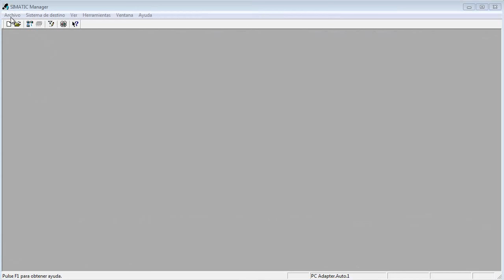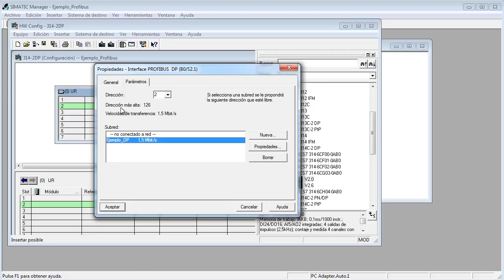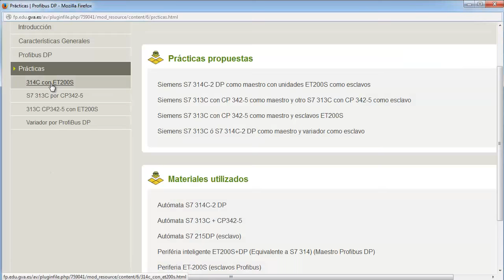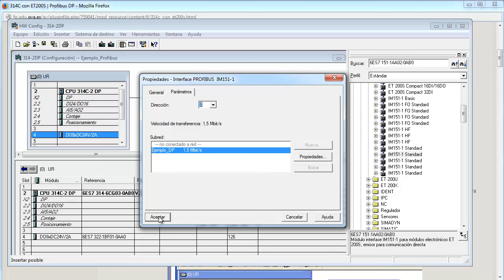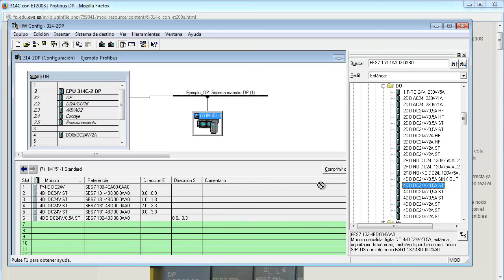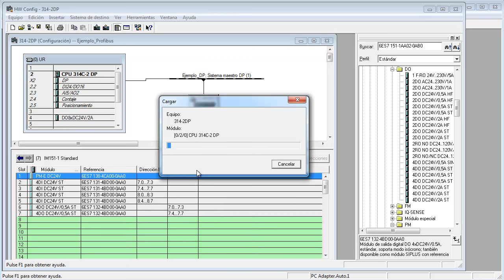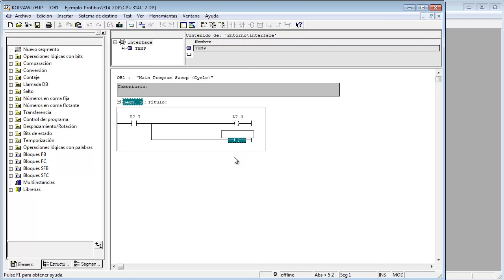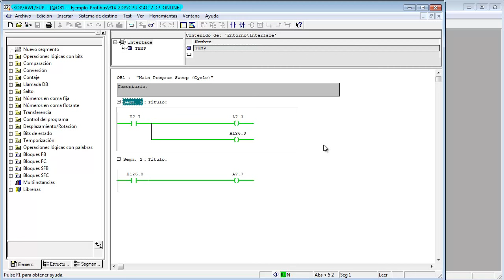Configuración de Siemens Profibus DP con S7 314C 2DP y ET200S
Configuración de un PLC Siemens S7 314C -2DP, como maestro de una red Profibus con esclavo ET200S